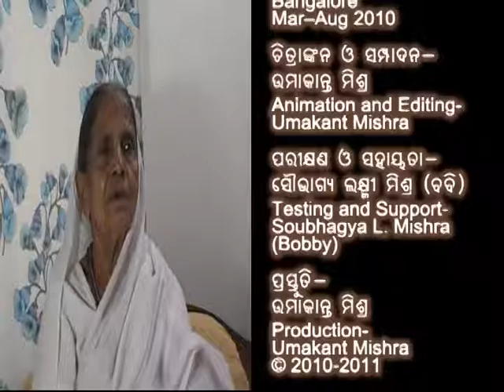କଳା କମ୍ବଳ ହ ଉଜ୍ଜ୍ୱଳ Kala Kambala Ha Ujjwala- Oriya Stories by Kumudini Devi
There was a Mother in Law and Daughter in Law in a washerman’s family. The daughter in law was a foody and had a habit of eating food directly from the cooking vessels. Once there was a pooja day and the mother in law wanted to keep the daughter in law away from the kitchen. But she didn’t want to hurt her too. So she thought of a plan. Watch the video to know how the mother in law became successful in her trick.

Aai Maa Kahani is a series of Interesting stories spoken by Kumudini Devi when she was 87 years old. She narrates all these stories from her memory which she had learnt from her grandma during her childhood. This series contains a total set of 26 stories spread over 4 DVDs. All the stories are spoken in Oriya language.